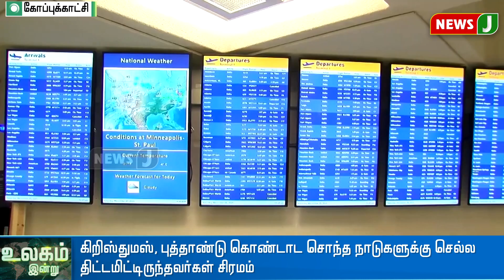உலகில் இன்று || WorldNews (28.12.2021)